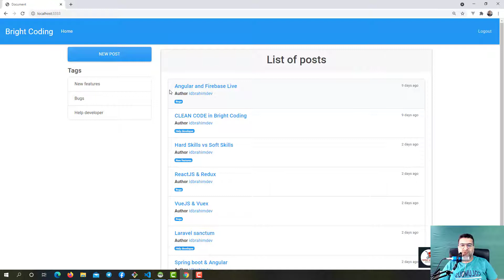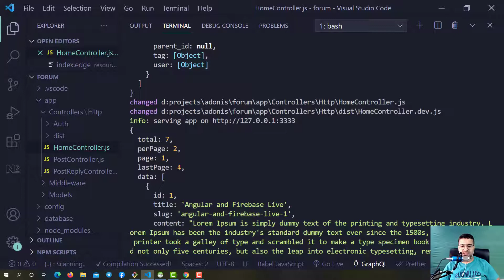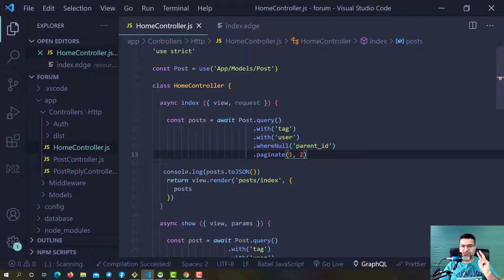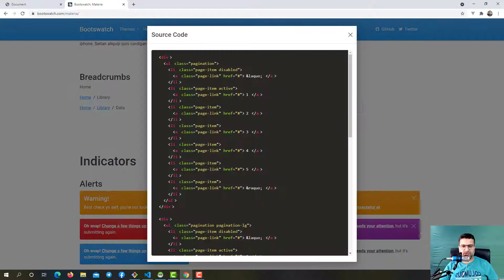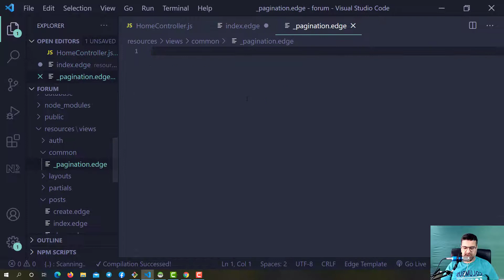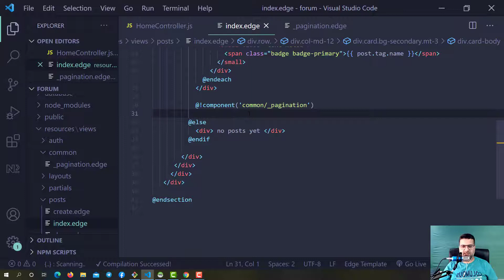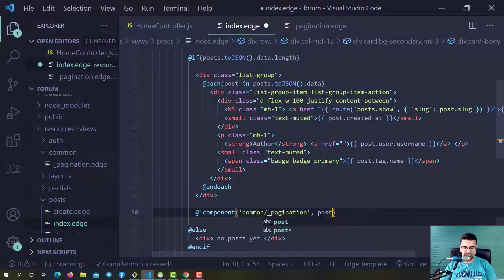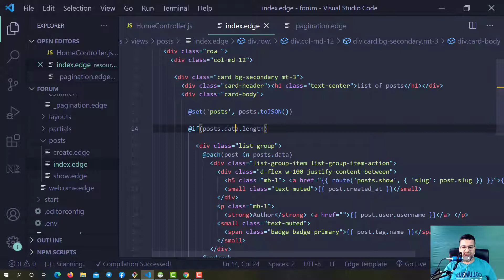AdonisJS is a Node MVC framework | Pagination Rendering | EP22